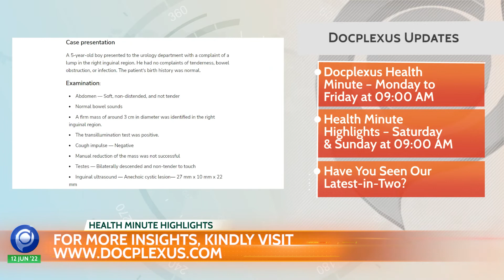Weekly Health Minute Ep 172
1. Sixteen Common Drugs to Be Categorized under OTC
2. Oncolytic Viruses Injected for the First Time
3. Madhya Pradesh on Chickenpox Alert
4. Doctor’s Mood and Chances of Medical Negligence